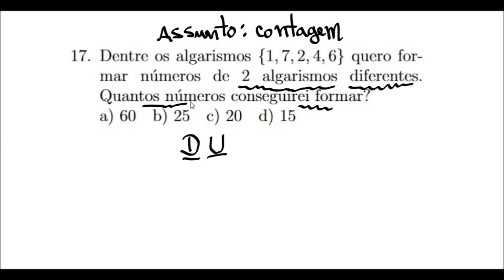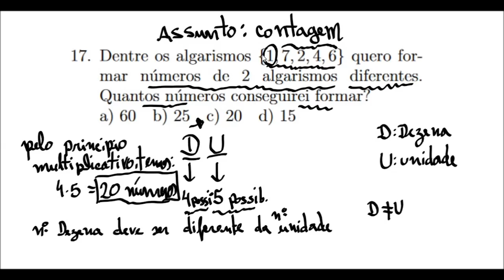Questão 17: Contagem e Algarismos (7ºano)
Princípio multiplicativo. Ensino Fundamental . 7ºano.